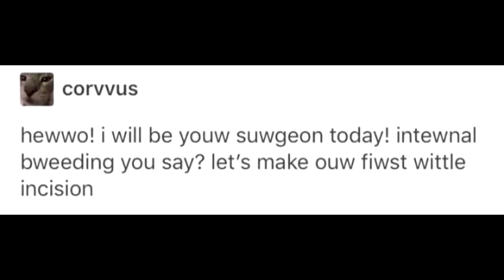pov: your surgeons are furries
Xander Bloodclaw, MD.